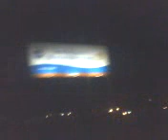King Kaos Travelling (pt 12)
cinnanti at night